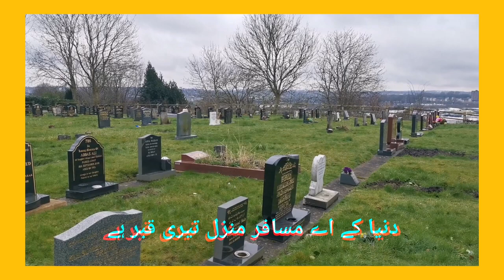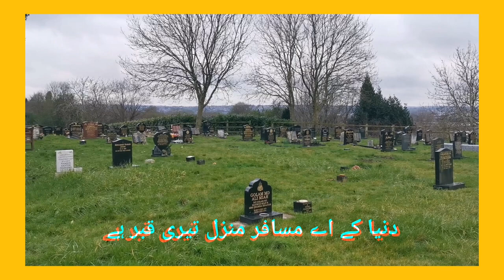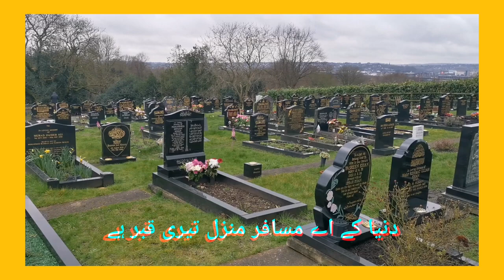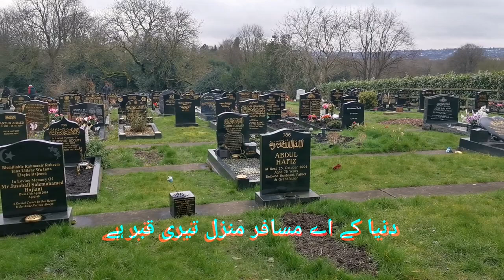Beautiful kalam At Fenton cemetery Stoke on Trent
please make duwa for all umhha Muslims brothers and sisters Allah Pak gives you reward Amin